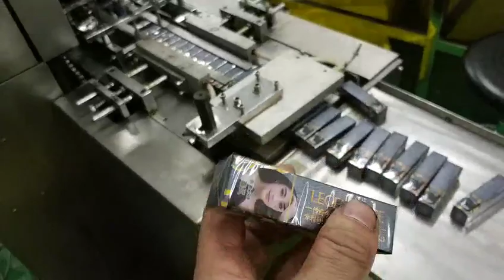cosmetic box cigarette small box wrap machine